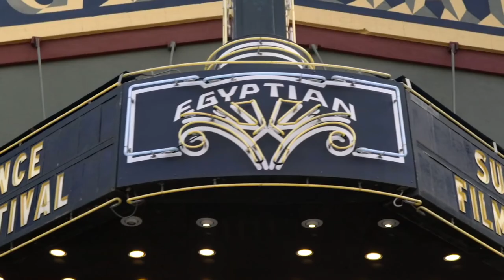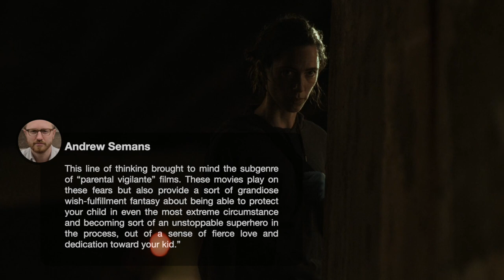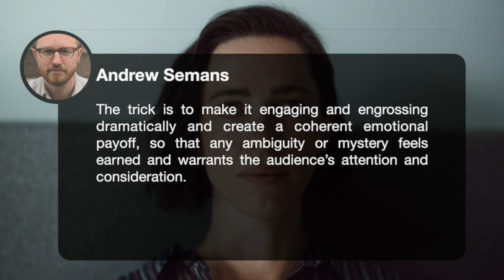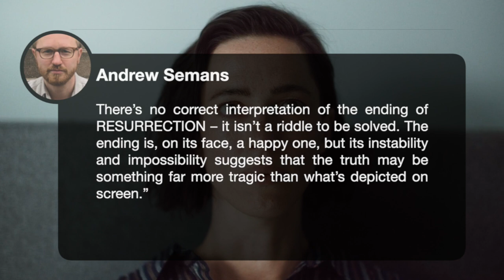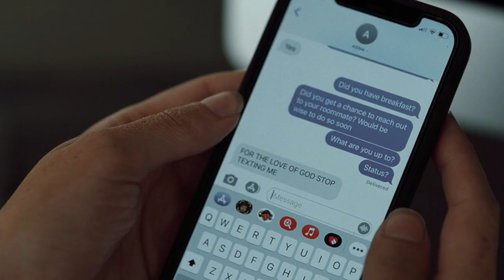Resurrection 2022 ENDING EXPLAINED | HORROR THRILLER FILM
Last night I reviewed it, now it's time to break down the psychological thriller... "Resurrection"
THE MOST WTF MOVIE OF 2022!
The plot follows Margaret (Hall) as she tries to maintain control of her life when an abusive ex-boyfriend (Roth) re-appears in her vicinity. The film was shot in Albany, New York. It premiered at the Sundance Film Festival on January 22, 2022, and was released in the United States on July 29, 2022, by IFC Films. The film received generally positive reviews from critics, who noted flaws in the story's execution but commended Hall's performance in the lead role.

Written & Directed by Andrew Semans
Starring
Rebecca Hall
Grace Kaufman
Michael Esper
Angela Wong Carbone
Tim Roth

Produced by Tory Lenosky
Alex Scharfman
Drew Houpt
Lars Knudsen
Tim Headington
Lia Buman

Distributed by IFC FILMS / SHUDDER
Release date  January 22, 2022 (Sundance)

Resurrection is a 2022 American psychological thriller film written and directed by Andrew Semans. It stars Rebecca Hall, Grace Kaufman, Michael Esper, Angela Wong Carbone, and Tim Roth. The plot follows Margaret (Hall) as she tries to maintain control of her life when an abusive ex-boyfriend (Roth) re-appears in her vicinity. The film was shot in Albany, New York. It premiered at the Sundance Film Festival on January 22, 2022, and was released in the United States on July 29, 2022, by IFC Films. The film received generally positive reviews from critics, who noted flaws in the story's execution but commended Hall's performance in the lead role.

On the review aggregator website Rotten Tomatoes, 81% of 151 critics' reviews are positive, with an average rating of 7/10. The website's consensus reads, "Uneven yet steadily absorbing, Resurrection benefits greatly from Rebecca Hall's outstanding work in the leading role." Metacritic, which uses a weighted average, assigned the film a score of 70 out of 100, based on 28 critics, indicating "generally favorable reviews".

It premiered at the 2022 Sundance Film Festival on January 22, 2022. IFC Films then acquired the North American theatrical and VOD distribution rights to the film, with Shudder taking the first streaming window.[7] It was released on July 29, 2022, in a limited release prior to being released on video on demand on August 5, 2022.